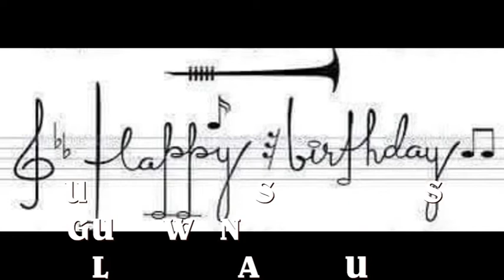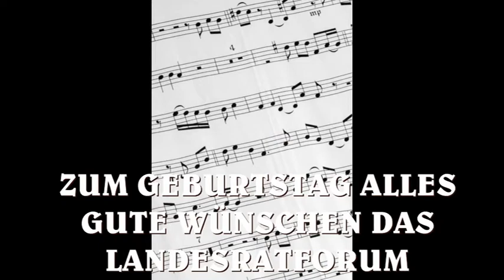GEBURTSDTAG EGERELäNDER POTPOURIE diashow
Zum Geburtstag alles Gute von
Landesrat der ungarndeutschen Chöre, Kapellen und Tanzgruppen
Zsuzsa Ledenyi und Manfred Mayrhofer